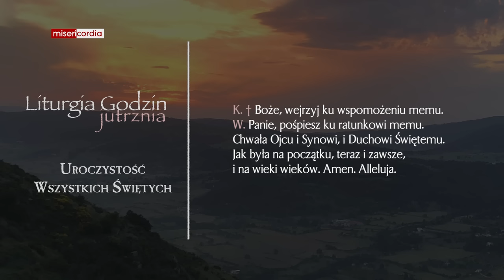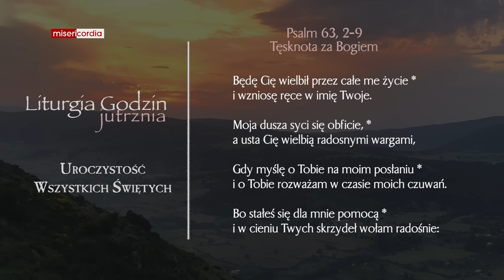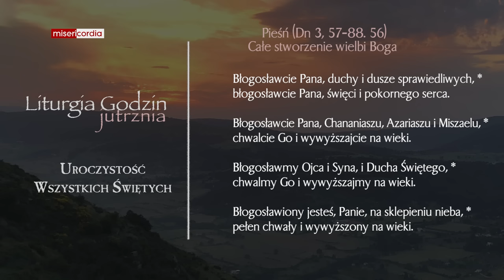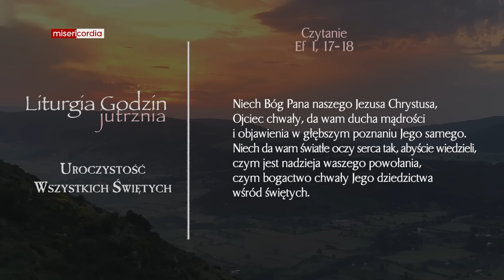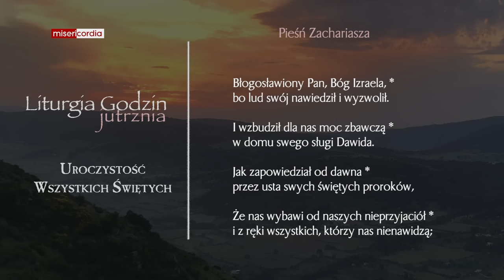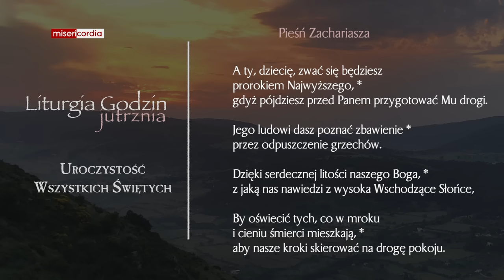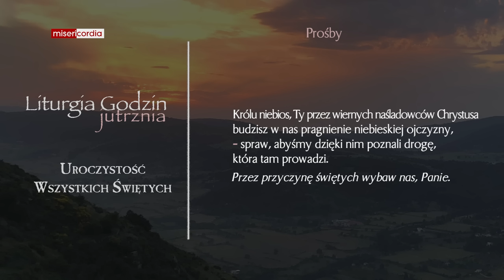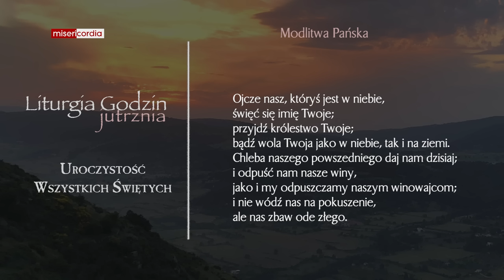Liturgia Godzin | Jutrznia | Uroczystość Wszystkich Świętych